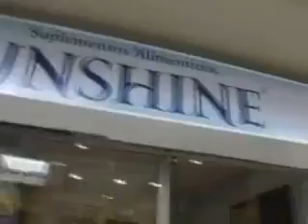EL NEGOCIO SUNSHINE.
from NatrSunshineMx

Productos de la naturaleza de sol de hoy (NSP) se puede encontrar en 30 países, representados por cerca de 600.000 distribuidores.

ÚNETE!
COMPRE LOS PRODUCTOS DE NSP Y CONVERTIRSE EN UN SOCIO
MEXICO:

Negocios en Europa! No importa donde usted vive!
Este enfoque de Ventas Directo crea oportunidades fantásticas de la gente diaria como usted para comenzar su muy propio negocio apoyado por una compañía global principal, y usted puede comenzar hasta el negocio de Luz del sol de su propia Naturaleza sin costes de iniciación y recibir una tienda de web libre para dirigir a sus clientes también.
- Paquete de compensación provechoso
- Incentivos de viajes mundiales
para inscribirse:
Nombre: Elena
Apellidos: Polubenko
ID: 313286
Mercado: Bielorrusia